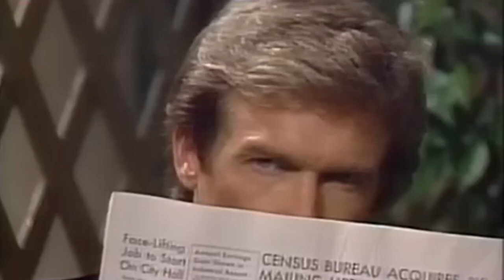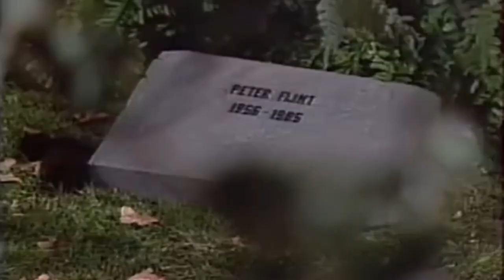Misha & Dianne Watch Santa Barbara presents Spotlight on Stephen Meadows – Peter Flint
Misha & Dianne Watch Santa Barbara presents
Spotlight on Stephen Meadows – Peter Flint